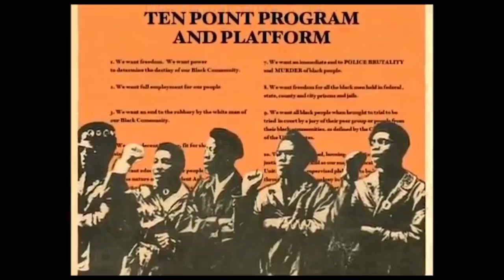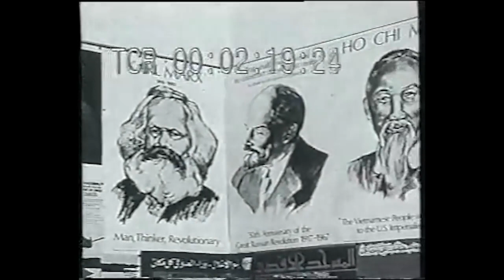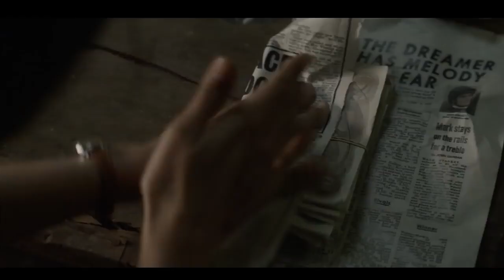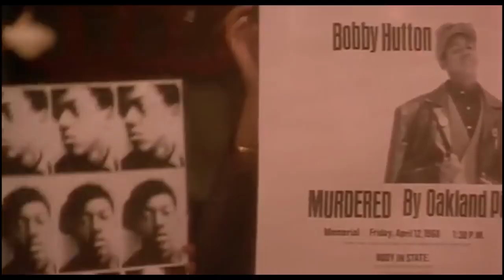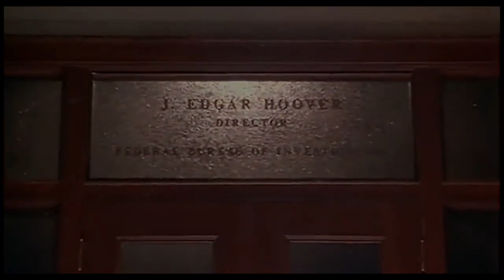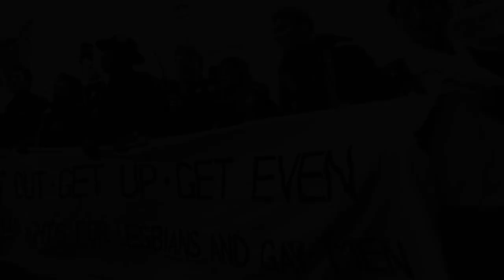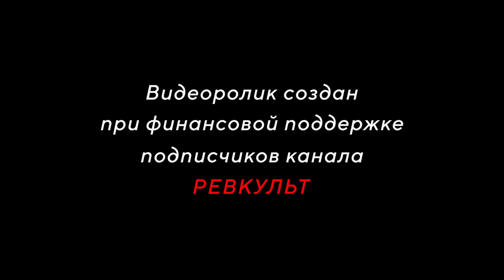"Черные Пантеры" в кинематографе.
Источник